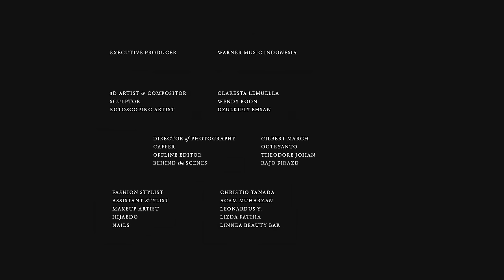Jinan Laetitia - Welcome Back (Official Music Video)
Lyrics:

You know for a fact I got issues
I know pretty well how to feel used
Been here for a while I’ve been rescued

They out here complaining I don’t call back
Give me a break, how should I react?
No, I ain’t joking when they say I should stay solo

Welcome back to my confession
I comply but never listen
I got too much in my head, ah
Say a word but never telling
What’s inside bet you’ve been guessing
I wish I was something else

High-end lying
Sweet words that nobody’s buying
Lips getting curled and I’m losing hope
I’m growing angry and tired
I’ll keep trying
‘cause I’ve been so afraid of dying
My heart’s getting worn unless you tell me I’m yours
Well, aimless is better than quiet

I don't how to feel you
I don't how to feel you, you

Hee Haa
La Da Dee
La Da Doo
La Da Ta
La Da Dee
La Da Doo
La Da Ta
Hmm